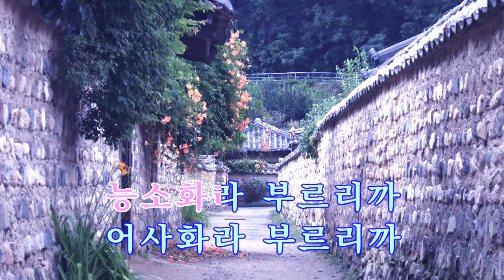가수윤정님아 - 능소화 (원곡:가수성심이)